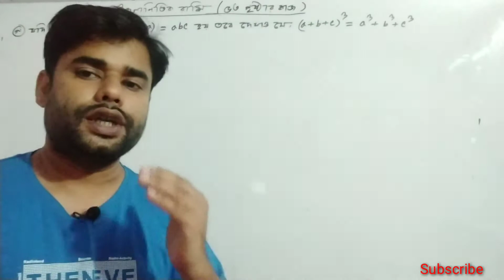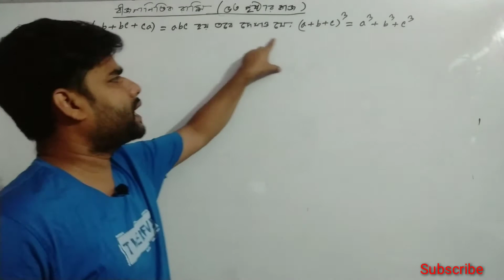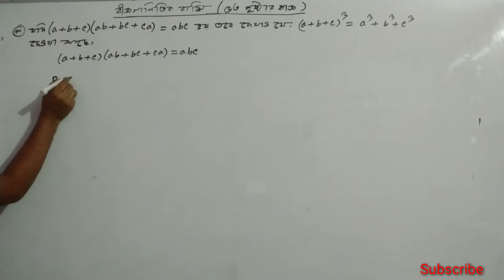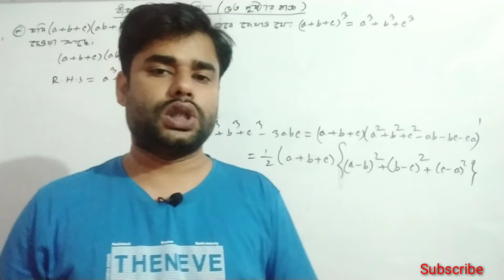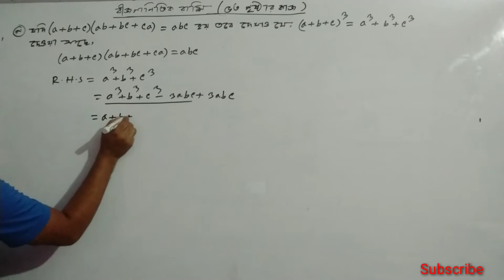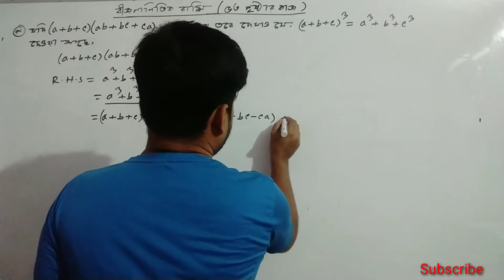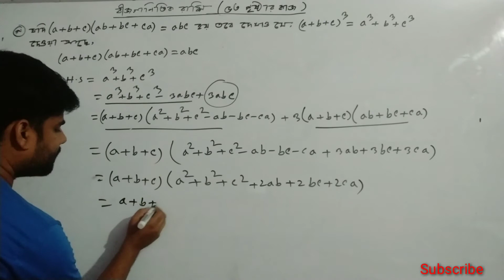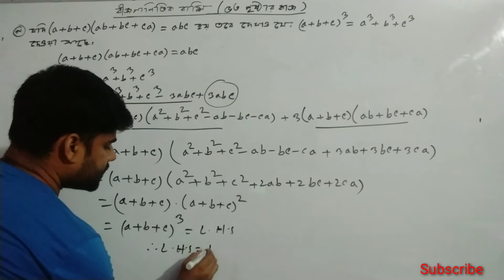উচ্চতর গণিত (বীজগাণিতিক রাশি)(নবম ও দশম শ্রেণি)(৫৩ পৃষ্ঠার কাজ)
@৫৩পৃষ্ঠার-কাজ
Index...১.বীজগাণিতিক রাশি  ২.চলক ৩.ডোমেন ৪.ধ্রুবক ৫.বহুপদী ৬.মুখ্য পদ ৭.মুখ্য সহগ ৮.মাত্রা ৯.এক চলকের বহুপদী ১০.দুই চলকের বহুপদী ১১.তিন চলকের বহুপদী ১২.বহুপদীর গুণফল ও ভাগফল ১৩.ভাগ সূত্র ১৪.সমতা সূত্র ১৫.অভেদ ১৬.ভাগশেষ ও ভাগশেষ উপপাদ্য ১৭.উৎপাদক উপপাদ্যের বিপরীত উপপাদ্য ১৮.সমমাত্রিক বহুপদী,প্রতিসম ও চক্রক্রমিক রাশি ১৯.উৎপাদকে বিশ্লেষণ  ২০.আংশিক ভগ্নাংশ